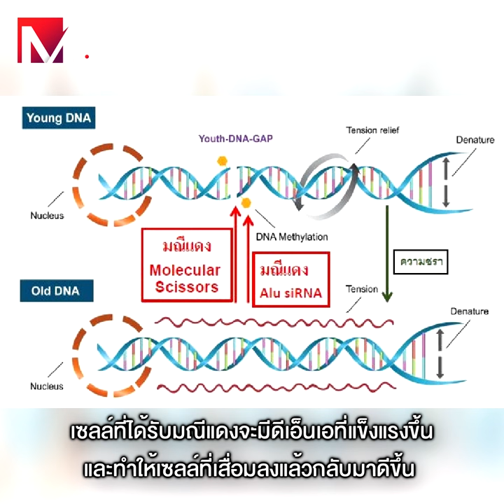“มณีแดง” กระชากวัย สว.ให้หนุ่มสาว คนไทยมีเฮ ! รอทดสอบ 3 ปี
“มณีแดง” กระชากวัย สว.ให้หนุ่มสาว
คนไทยมีเฮ ! รอทดสอบ 3 ปี